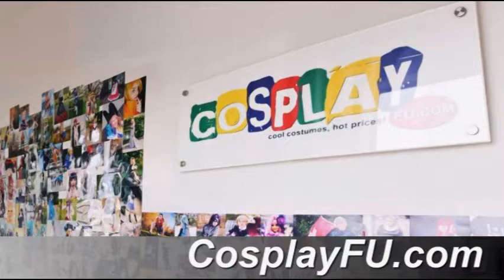Admiral Cosplay from Kantai Collection